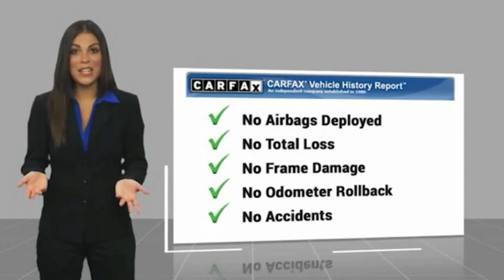2021 Ford Bronco Sport ORANGE TUSTIN PLACENTIA FULLERTON ORANGE COUNTY 00A21137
2021 Ford Bronco Sport OUTER BANKS 4X4

Villa Ford
2550 N. Tustin St.

VILLA FORD PROUDLY SERVICING ORANGE, TUSTIN, PLACENTIA, FULLERTON, ORANGE COUNTY, & SURROUNDING SOUTHERN CALIFORNIA LOCATIONS. THIS GREEN 2021 Ford BRONCO SPORT IS EQUIPPED WITH A 3 Cylinder Engine, AUTOMATIC TRANSMISSION, AND RECEIVES AN ESTIMATED 25 City/28 Hwy MPG. CONTACT VILLA FORD AT TO SCHEDULE A TEST DRIVE AND TAKE THIS 2021 Ford BRONCO SPORT HOME TODAY, OR VISIT OUR SHOWROOM CONVENIENTLY LOCATED AT 2550 N. TUSTIN ST. ORANGE, CA 92865. STOCK #: 00A21137 | 2021 Ford Bronco Sport Outer Banks 4x4 POWER PASSENGER SEAT AIR CONDITIONING 2021 Ford BRONCO SPORT OUTER BANKS 4X4 Recent Arrival! Outer Banks 2021 Bronco Sport Ford 4WD - Only $500 Down (OAC) 8-Speed Automatic Cactus Gray 1.5L EcoBoost 4D Sport Utility 25/28 City/Highway MPG Awards: * JD Power Automotive Performance, Execution and Layout (APEAL) Study Only $500 Down (OAC). Over 150 pre-owned vehicles available. STOCK #: 00A21137 | VIN: 3FMCR9C63MRA96702 | 2021 Ford Bronco Sport Outer Banks 4x4 POWER PASSENGER SEAT AIR CONDITIONING Villa Ford